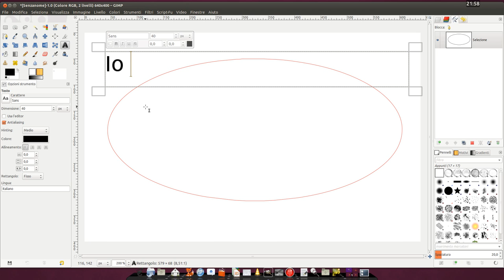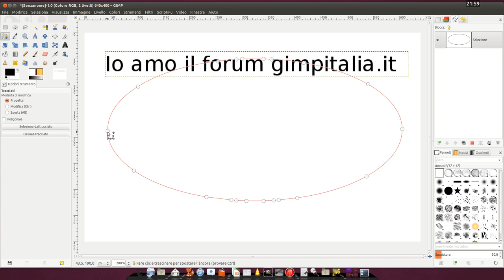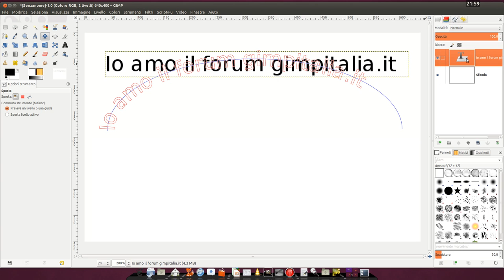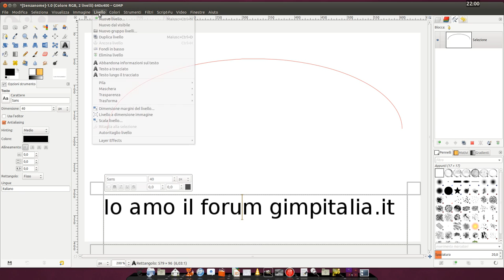Testo su tracciato da un punto prestabilito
Come inserire un testo su un tracciato facendolo partire da un punto prestabilito.